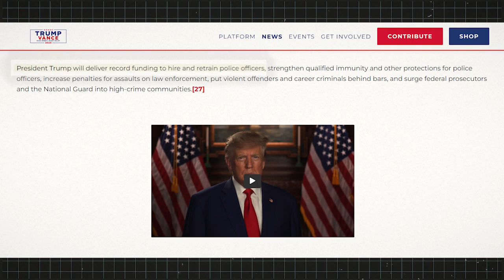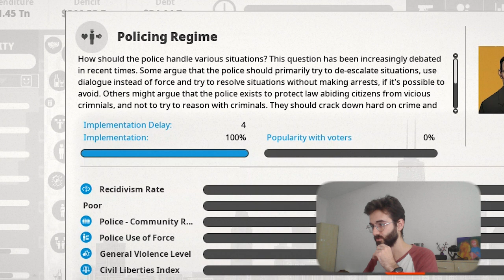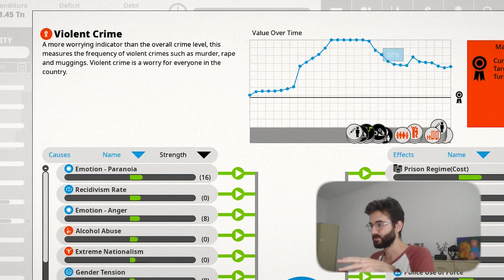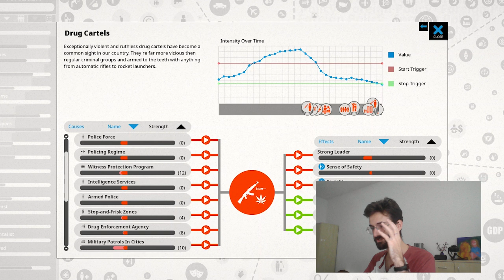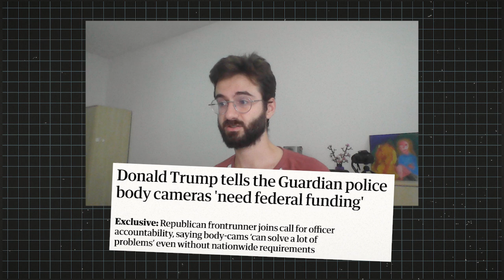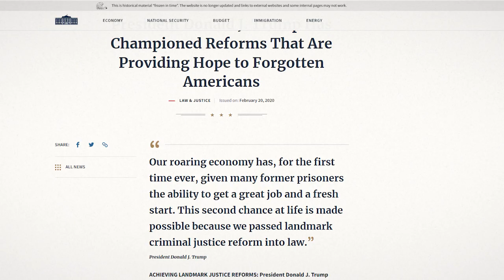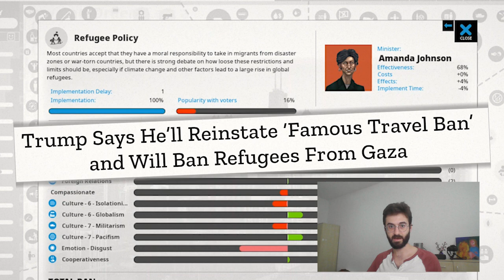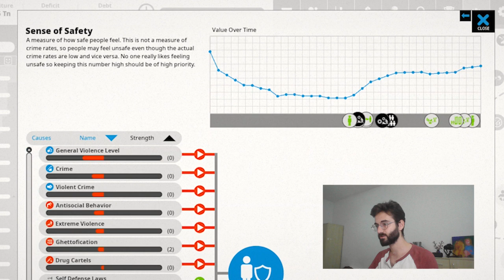I Simulated Trump’s Policies: Here's What Happened (1)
What if Donald Trump's policies were applied in a political simulation game? In this video, I dive into Democracy 4, a government simulation game, to explore the real-world implications of Trump’s promises and policies. After reading hundreds of articles and researching Trump’s stances, I mapped over 100 of his policies into the game to see how they would affect crime, law & order, the economy, equality, health, and more.

From record funding for the police to tax cuts and nuclear energy expansion, I used Democracy 4 to simulate the complex impacts of these policies. Will we see a decrease in crime or a boost in GDP? How will social issues, inequality, and foreign relations change? Watch to find out! This first section will focus on policies related to law & order.